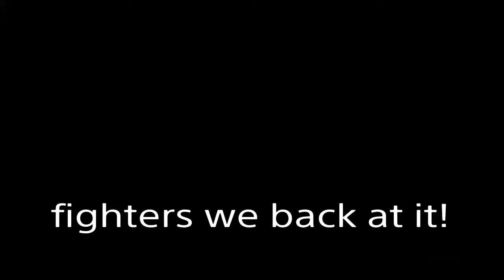DOA with Wings #10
Squishy XD